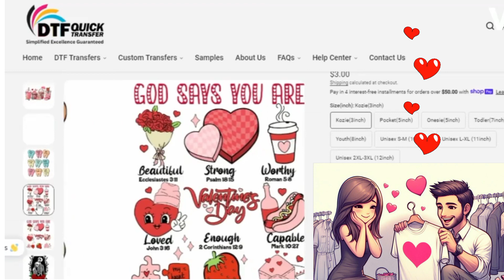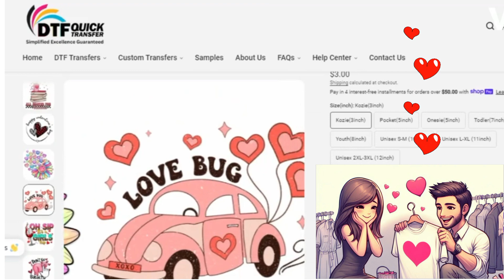Delight your loved ones with our wonderful designs or your own designs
PersonalizedGifts: Make Every Occasion Memorabl ,UniqueDTFDesigns: Tailored with Love and Care, GiftIdeas: From the Heart to Your Hands,CustomDTFCreations: Unleash Your Imagination , DTFQuickTransfer: Where Creativity Meets Craftsmanship.